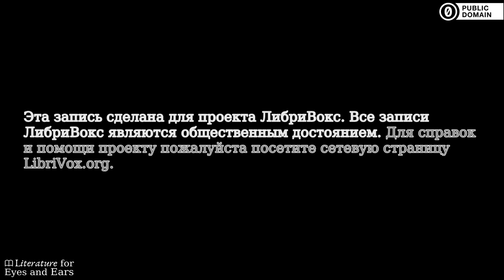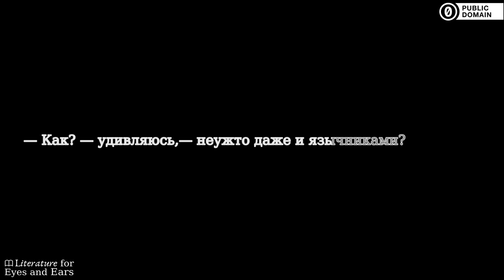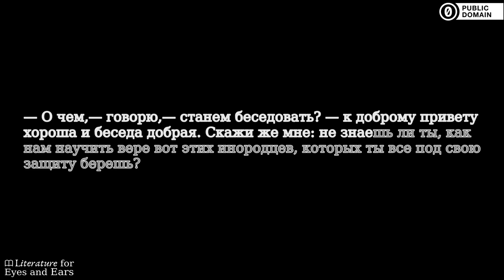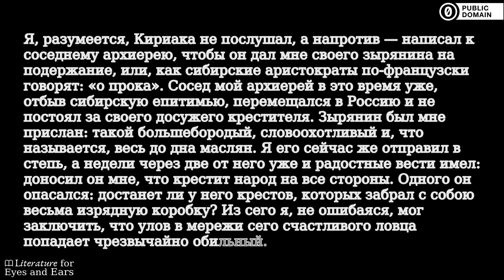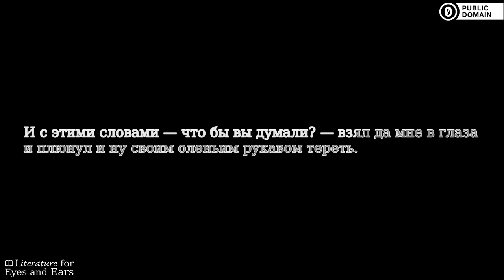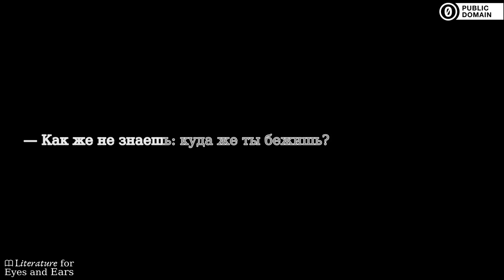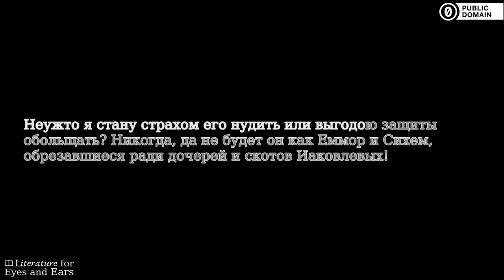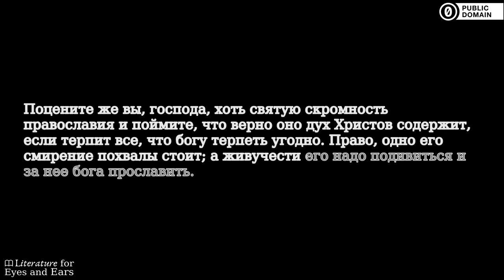На краю света by Nikolai Leskov | Russian audiobook | Literature for Eyes and Ears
Practice and perfect your Russian spelling and pronunciation with this audiobook of На краю света by Nikolai Leskov. Read and listen at the same time. Use the translated captions if you need help with difficult vocabulary. But don't rely on them too much.

Повесть основана на подлинном случае миссионерской деятельности архиепископа Нила (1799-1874), но написана с характерным для Лескова гротеском и тщательной шлифовкой персонажей. Затронута необычная для русской литературы 19-го века тема свободы вероисповедания.

 "Making up things is hard labour for me, so I've always felt the need for having before me real faces which could intrigue me with their spirituality; then they get hold of me and I infuse them with new life, using some real-life stories as a basis," wrote Leskov about the characters of this book. Bigger than life characters meet at a missionary expedition to the Siberian North. The subject of freedom of faith is unusual for the 19-century Russian literature.  - Summary by Mark Chulsky (& Wikipedia)

Sections:
[00:00:00] → Глава ПЕРВАЯ
[00:15:29] → Глава ВТОРАЯ
[00:28:15] → Глава ТРЕТЬЯ
[00:48:10] → Глава ЧЕТВЕРТАЯ
[00:58:35] → Глава ПЯТАЯ
[01:30:04] → Глава ШЕСТАЯ
[01:58:15] → Глава СЕДЬМАЯ
[02:12:24] → Глава ВОСЬМАЯ
[02:25:31] → Глава ДЕВЯТАЯ
[02:31:41] → Глава ДЕСЯТАЯ
[02:50:06] → Глава ОДИННАДЦАТАЯ
[03:02:31] → Глава ДВЕНАДЦАТАЯ
[03:11:39] → Глава ТРИНАДЦАТАЯ